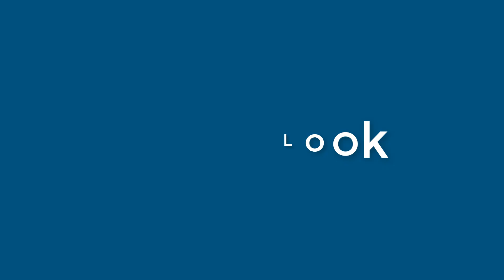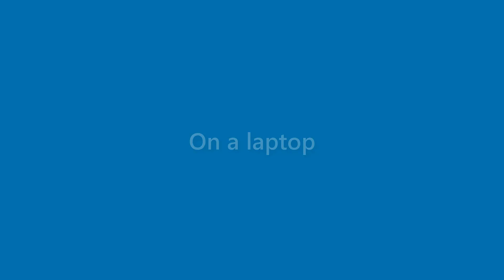Finley Mueller - appearance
Name Look - Finley Mueller - appearance. In this video we present "Finley Mueller" name look and feel in various scenarios.
This video will cover:
How does "Finley Mueller" look as a personal letterhead?
How does "Finley Mueller" look on a business card?
How does "Finley Mueller" look on a computer/laptop screen?
How does "Finley Mueller" look with different background colors?
How does "Finley Mueller" look with various fonts?